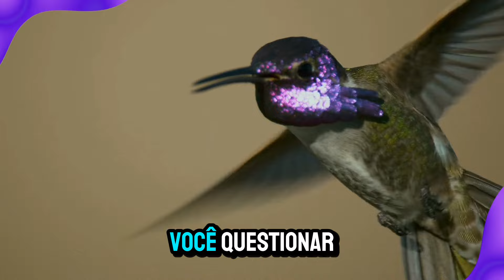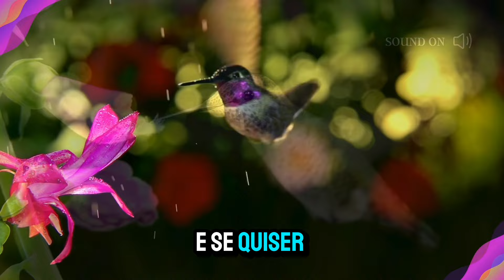MEDITAÇÃO GUIADA SEMANA 7 RECUPERE SUA VIDA NOS PEQUENOS MOMENTOS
MEDITAÇÃO GUIADA
SEMANA 7
RECUPERE SUA VIDA NOS PEQUENOS MOMENTOS
A procrastinação é algo comum. Não se preocupe se às vezes acontecer com você, mas se começar a incomodar,lembre-se que pode usar a prática desta semana para explorar o que o estimula e o que o derruba, e ajudar a equilibrar as atividades que gostaria de realizar no dia a dia.

Com o tempo você vai perceber os sinais de alerta iniciais de procrastinação e enfrentar a tarefa que você ia adiar, observando o que ocorre em seu corpo durante esse processo.

Você pode descobrir que tanto as tarefas agradáveis quanto as obrigações só ajudam você.

O propósito dessa semana é revigorar sua vida aos poucos por meio da redescoberta de coisas que elevam seu estado de espírito, e aos poucos se aproximar delas.